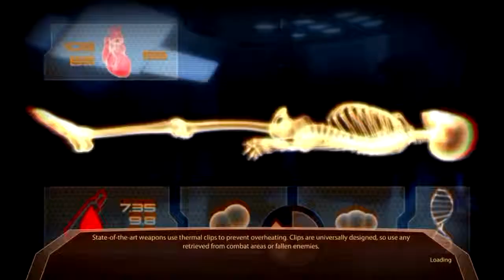mass effect 2 walkthrough part 2.mp4